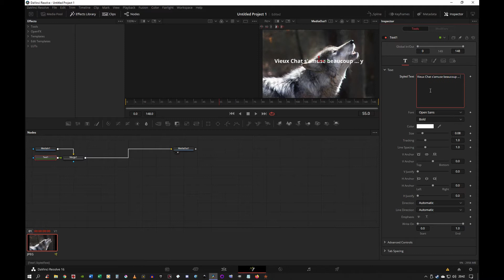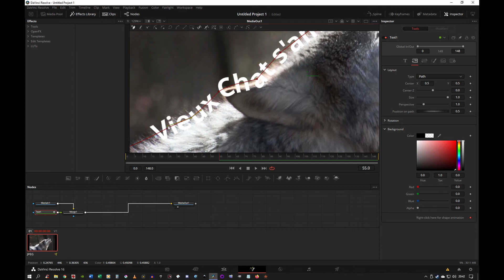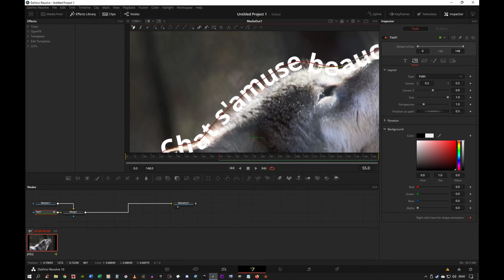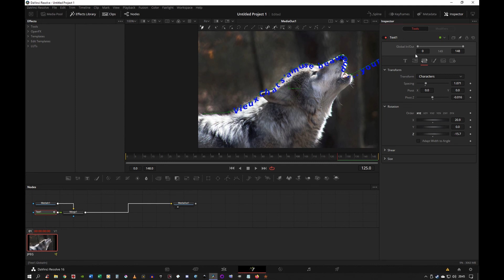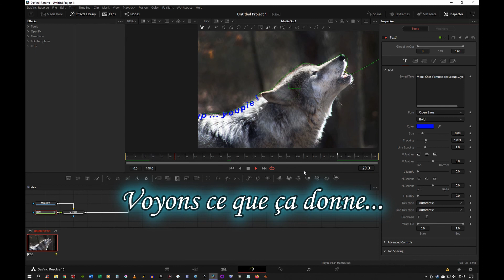Speedtorial Davinci Resolve | Bouger du texte le long d'un chemin | Tutoriel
Voici un Speedtoriel : un tutoriel en speed.
Cette fois-ci avec Davinci Resolve : comment faire bouger du texte le long d'un chemin (allez voir ma vidéo sur les keyframes d'abord)